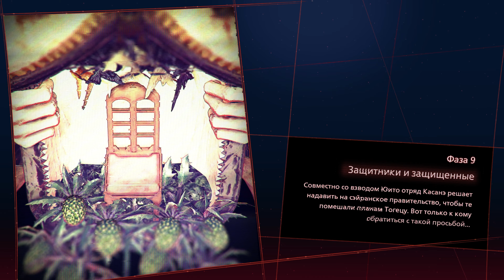Прохождение Scarlet Nexus - 19 - Юта и Кодама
Узнаём о грузовике, перевозящем Иных и отправляемся узнать, что же происходит с ним в районе Мидзухагавы.

В этом эпизоде нашего прохождения Scarlet Nexus мы отправимся в район Мидзухагавы и сразимся с сёстрами Ютой и Кодамой, а заодно узнаем, что в итоге стало с Наоми.